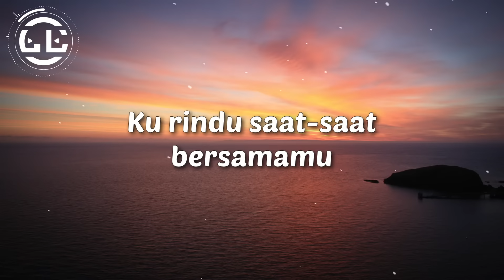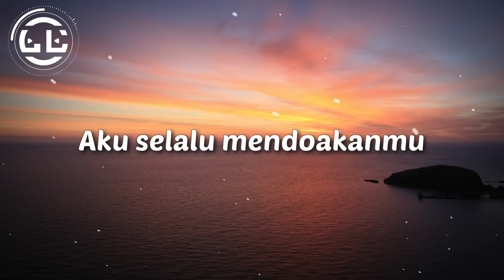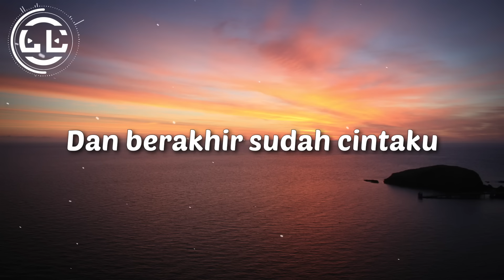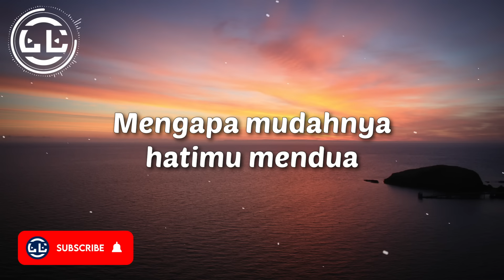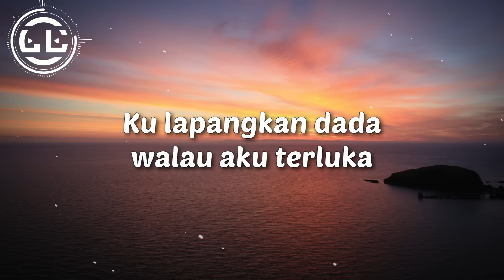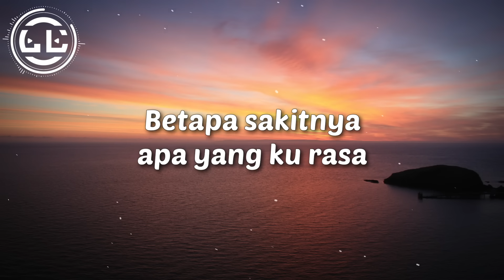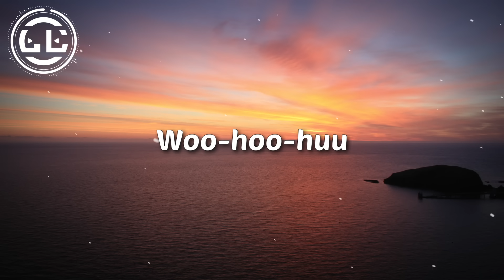Papinka - Masih Mencintainya (Lyrics)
🎵Lyrics video for Masih Mencintainya by Papinka

🎤Lyrics Masih Mencintainya by Papinka

Jika teringat tentang dirimu
Berlinang air mataku
Ku rindu saat-saat bersamamu
Kasih sayangmu padaku

Namun kini kau bukan milikku
Dan berakhir sudah cintaku
Biarkan saja hatiku bicara
Ku masih sayang padamu

Aku selalu mendoakanmu
Agar kau bahagia
Bersama dirinya
Selamanya

Mengapa mudahnya hatimu mendua
Ku lapangkan dada walau aku terluka
Semoga bahagia bersama dirinya
Kerna kau telah memilih dia

Betapa sakitnya apa yang ku rasa
Tuhan kuatkanlah hatiku yang terluka
Semoga ku bisa 'tuk melupakannya
Kerna ku masih mencintainya

Aku selalu mendoakanmu
Agar kau bahagia
Bersama dirinya
Selamanya
Hu-woo-uwoo

Betapa sakitnya apa yang kurasa
Tuhan kuatkan lah hatiku yang terluka

Woo-hu-hu-huu
Woo-hoo-huu